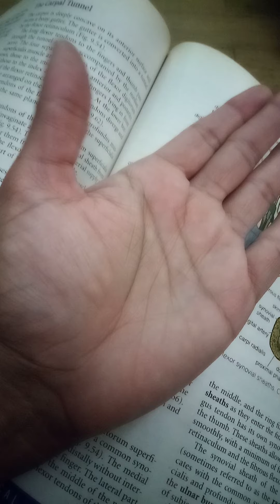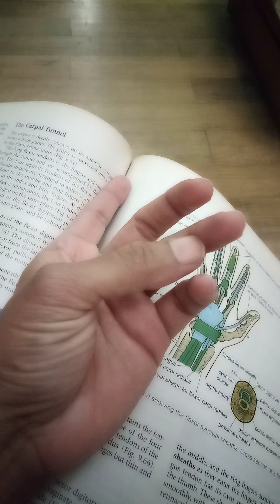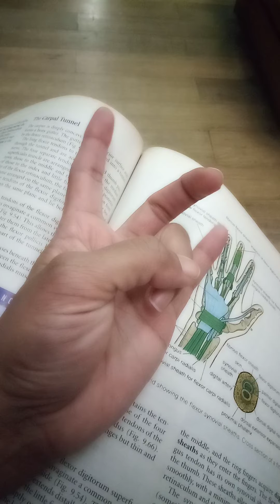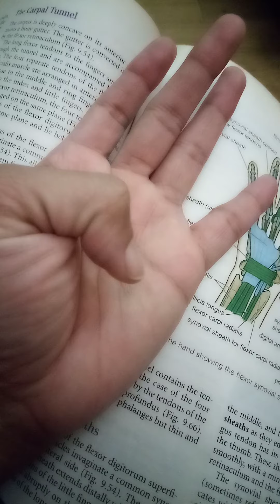Upper limb anatomy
Dupuytren,s contracture